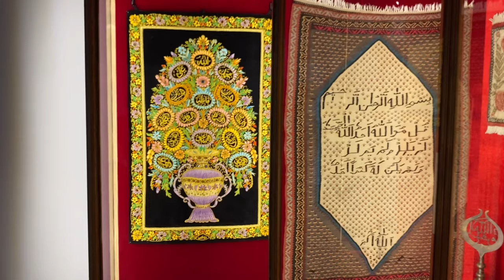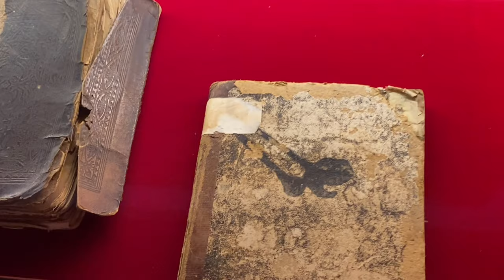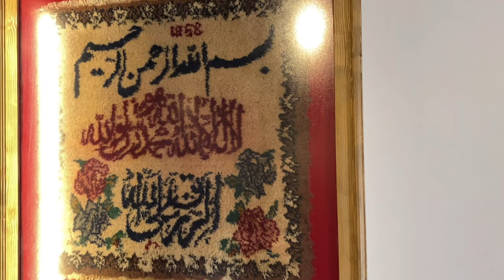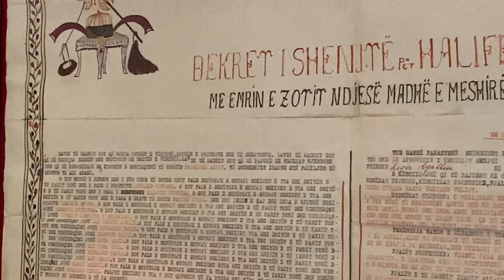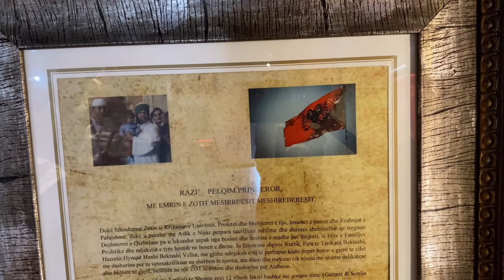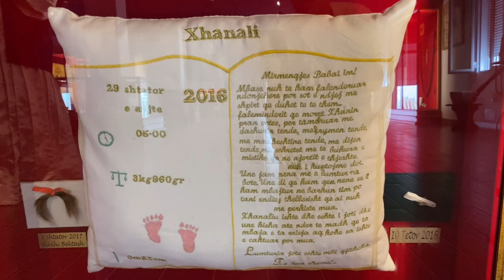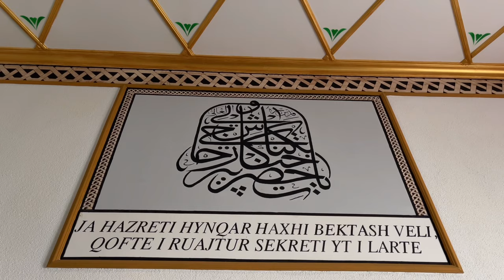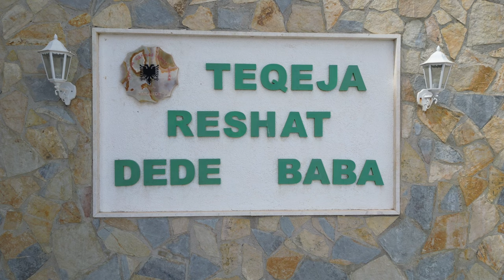MUZEU I KULTURES BEKTASHIANE – TEQEJA SARANDË - VIDEO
MUZEU I KULTURES BEKTASHIANE – TEQEJA SARANDË

Teqeja “Dedë Reshat Bardhi” në Sarandë.

Një ndër vendet që mund të vizitoni në qytetin e Sarandës është edhe teqeja “Reshat Dede Baba”, e cila është edhe Teqeja më e madhe në Ballkan. Përveç madhështisë së Teqesë, në ambjentet e saj ndodhet edhe Muzeu i Kultures bektashiane, me objekte të shumta origjinale bektashiane, ngritur nën kujdesin e baba Sadik Ibrokodhelit.

Nisja e punimeve te Teqeja “Dedë Reshat Bardhi” në Sarandë Ditën e nisjes së punimeve, Dede Reshati u shpreh: “ Ndihem sinqerisht i lumtur dhe shumë i respektuar të vendos gurin e themelit në teqenë tonë të re në Sarandë!”.

Pas një viti u bë përurimi i tyrbes dhe teqesë.

MUZEU I KULTURES BEKTASHIANE NË TEQENË E SARANDËS
Në këtë përurim, më 2 qershor 2010, mori pjesë Kryegjyshi Dede Reshat Bardhi, i cili, ndër të tjera tha: “ Ndjehem i lumtur që një vit më parë hodhëm themelet e tyrbes dhe të teqesë së Sarandës dhe sot, inaugurojmë teqen e mrekullueshme. Në këtë teqe, në këtë vend që e ka bekuar Zoti, jam i sigurt se do të ndriçoj kurdoherë flaka e mësimeve të Haxhi Bektash Veliut.”

Tyrbja në Teqenë e Sarandës Në tyrbe prehen eshtrat e dy klerikëve të shquar, baba Islami dhe baba Bilali. Teqeja, në këto vite ka marrë formën e plotë me tyrben e bukur. Ajo ruan elementët bektashian me dhoma të bollshme, mejdanin, kafeoxhakun, kuzhinën etj.

Saranda Web -  Rrjeti më i madh informues & promovues - Saranda News & Info
- Gjithçka rreth Sarandës - sarandaweb.net

Website Saranda Web

Facebook Saranda Web

Youtube sarandaweb

Twitter Saranda Web

Pinterest sarandaweb

Linktree sarandaweb

in sarandaweb